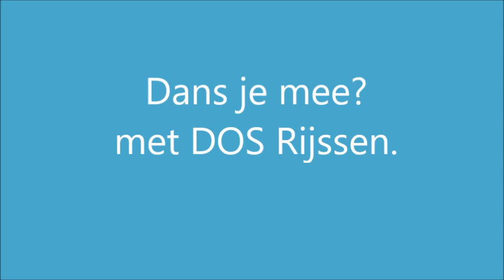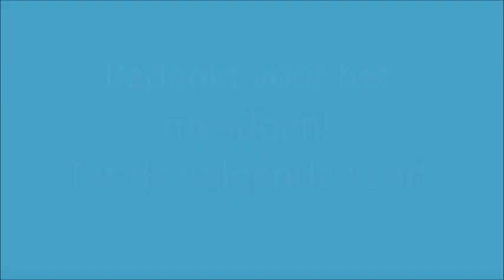Dans je mee? met DOS Rijssen --Dromendans--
Voor iedereen die van dansen houdt. Voor jong en oud. Dans mee op de Dromendans van Vinzzent.